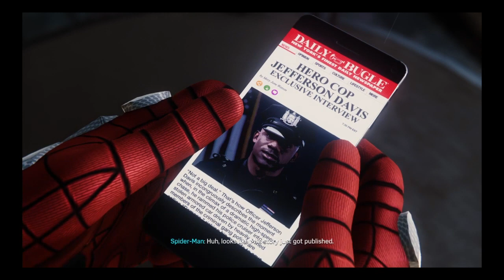Marvel's Spider-Man Part 4